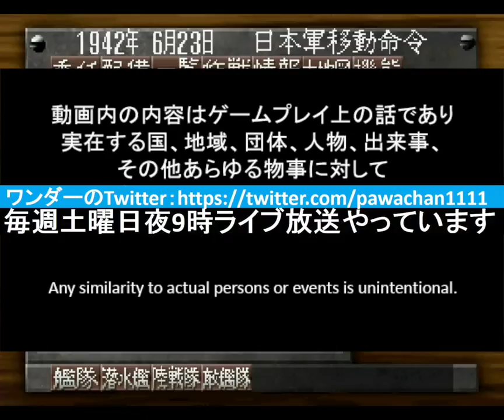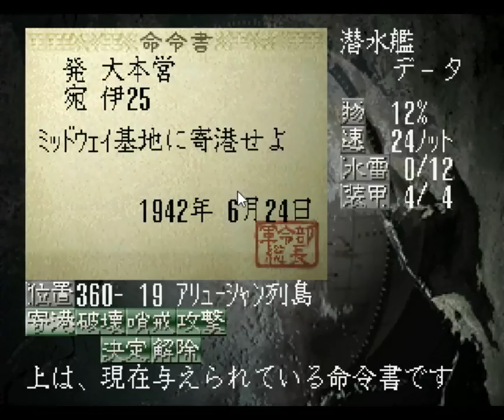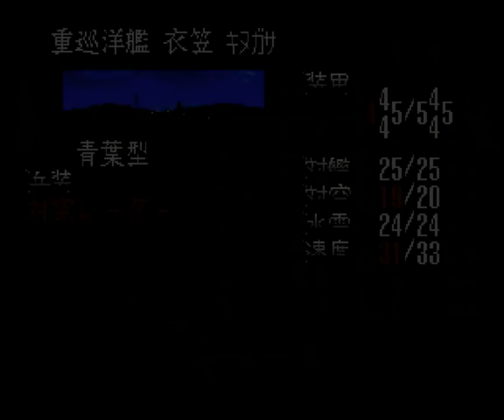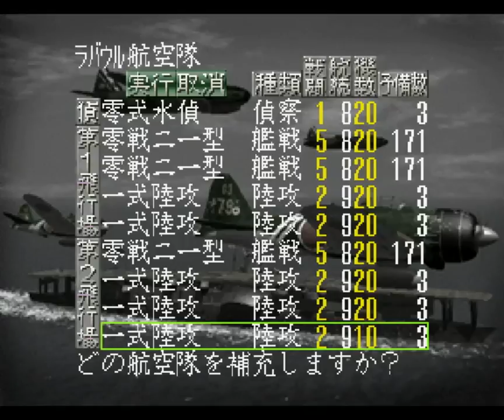▼ハワイ攻略編 [提督の決断2 実況] 日本軍プレイ 太平洋戦争史#08 「ハワイ、ポートモレスビー同時攻略のために戦力分散の愚を犯す」〜米空母レキシントン出現！〜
ハワイ攻略作戦を発動し、主力艦隊をハワイ方面へと向かわせていますが、米軍はラバウル攻略に執拗に戦力を送ってきており、ラバウル、ウエワクが危機に晒されています。
戦力をラバウル方面に転進させ、ラバウル攻略を断念させるか、このままハワイ攻略とラバウル防衛の二正面作戦を継続するか、悩ましい局面です。

夏のボーナスについての通達がありました。
とりあえず、３か月分＋インセンティブでいつも通りの支給とのこと、ただし、インセンティブについてはいつもだとおおよそ１か月分ですが、ないに等しくなるのではないかと予測します。。。